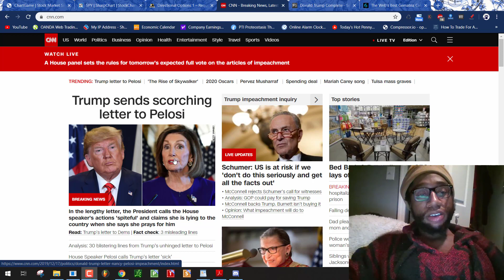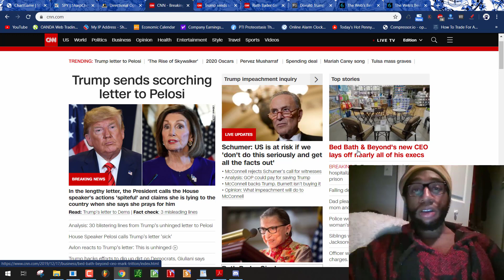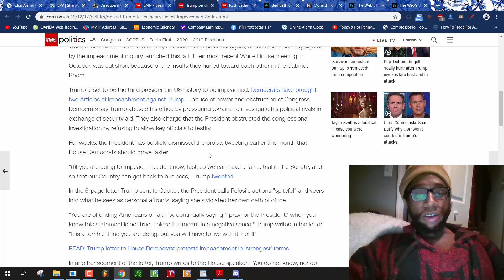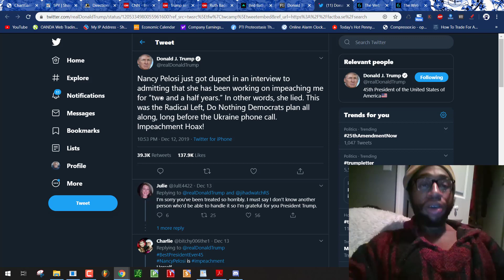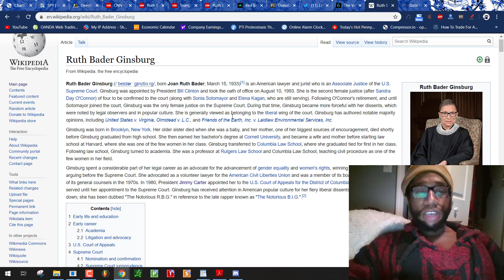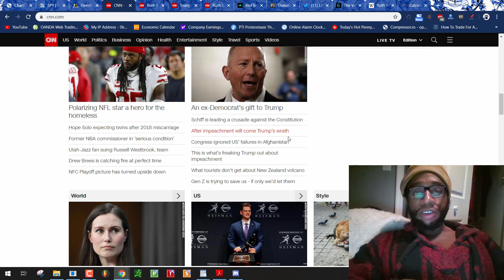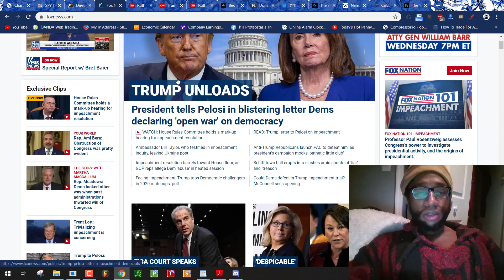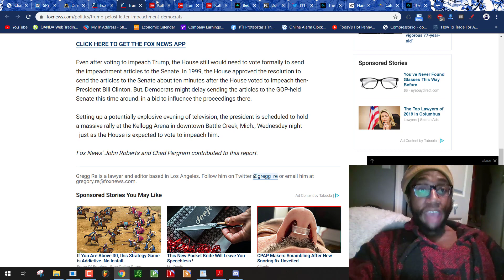Donald Trump's Letter to Nancy Pelosi is Fake News Theatrical Propaganda from the Federal Government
Donald Trump's letter is fake. Nancy Pelosi and Donald Trump are two actors for the Freemasons.

gematria.codes